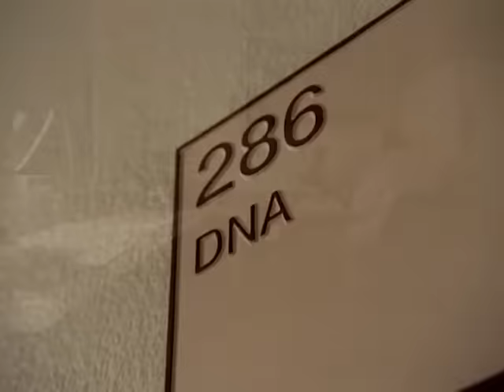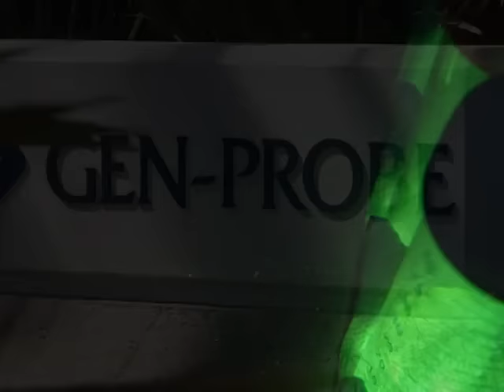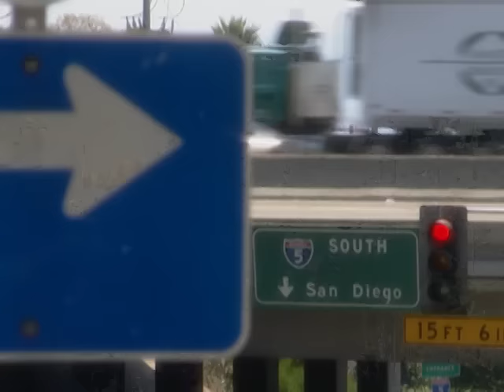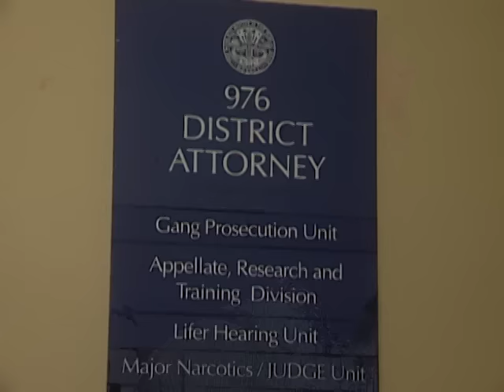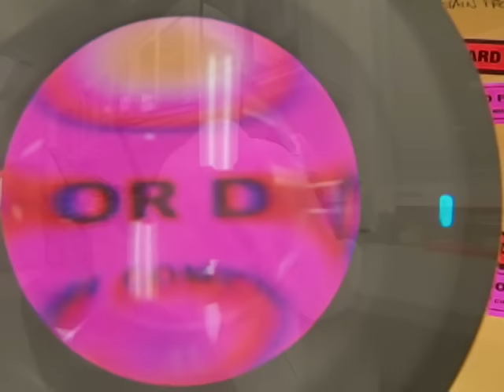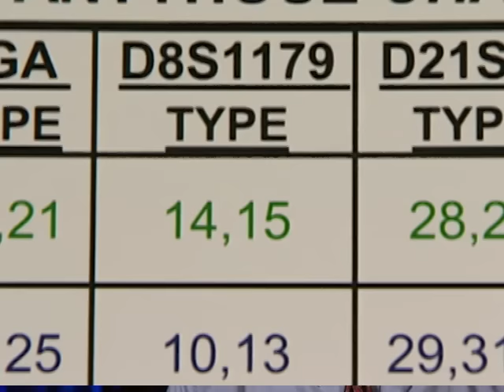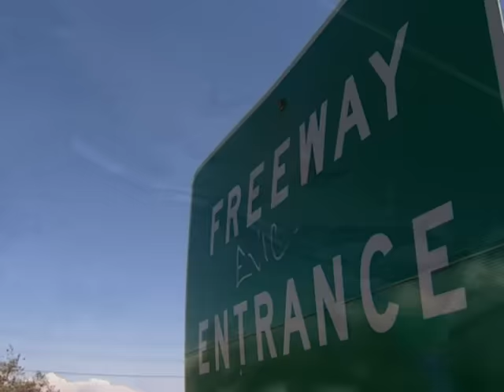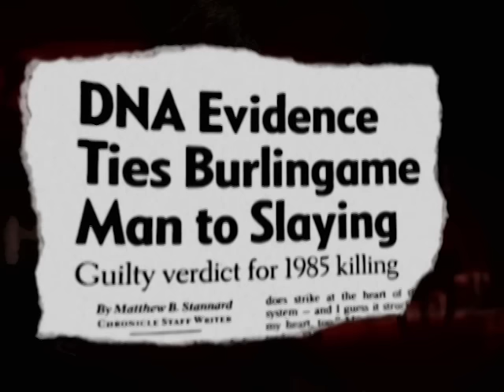Forensic Files - Season 8, Episode 24 - Nailed - Full Episode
Just weeks before a witness is to testify against the man accused of sexually assaulting her, she is murdered in the front yard of her own home. Investigators immediately suspect her attacker, but they don't have enough evidence to prove his guilt.